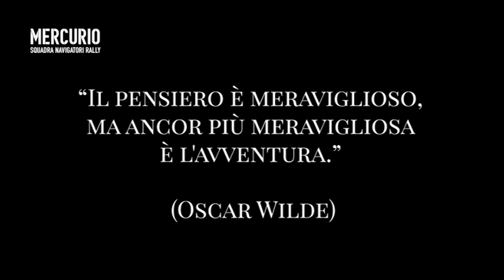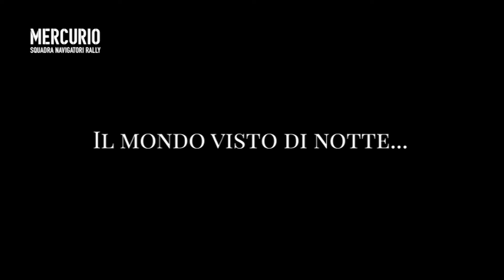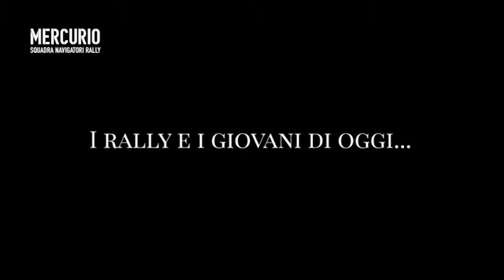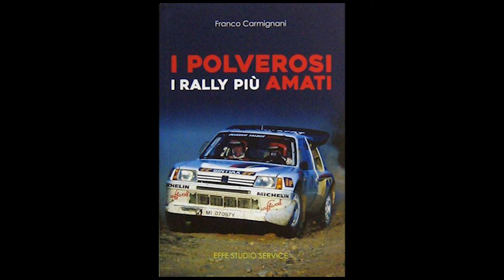🎙️Intervista a Popi Amati: una vita fra gazzelle e leonesse... - 3° Parte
Una produzione Mercurio – Squadra Navigatori Rally . Tutti i diritti riservati .                                                                               I contenuti multimediali presenti in questa videointervista non sono di proprietà della Mercurio – Squadra Navigatori Rally . Le fotografie ed i video utilizzati sono gentilmente concessi dai  soggetti intervistati, dagli autori degli stessi contenuti  o attinti dal web lasciando invariati, ove presenti, i crediti fotografici. In assenza dei suddetti, la paternità è da dichiararsi sconosciuta o irreperibile ex art. 90 L.d.A. La presente produzione non ha finalità di lucro o commerciali, ma solo di divulgazione culturale.